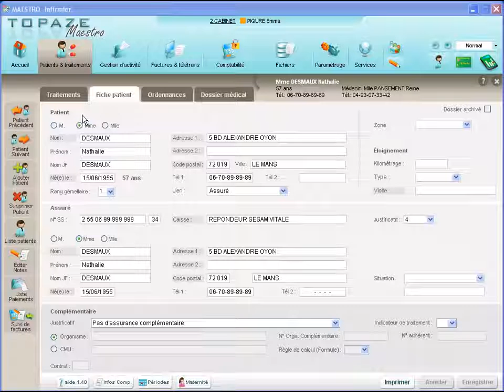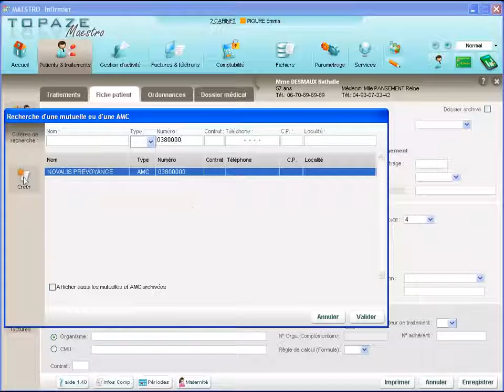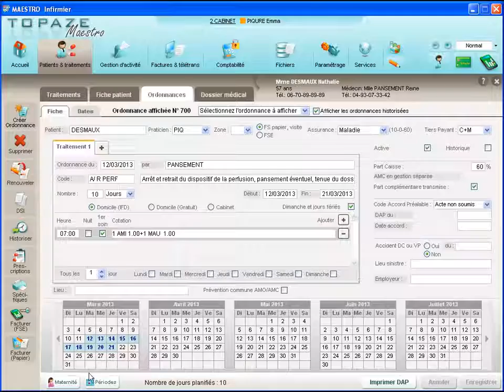Infirmier(e) : Choisir la complémentaire du patient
Cette vidéo vous explique comment paramétrer la partie complémentaire sur la fiche du patient et inscrire le tiers payant sur l’ordonnance